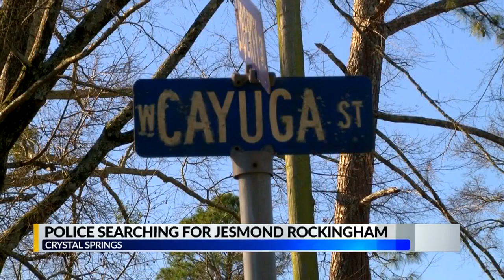Suspect wanted for stolen police car during traffic stop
Police have identified 24-year-old Jesmond Deonta Rockingham as the man responsible for stealing a Crystal Springs patrol car during a traffic stop Sunday.